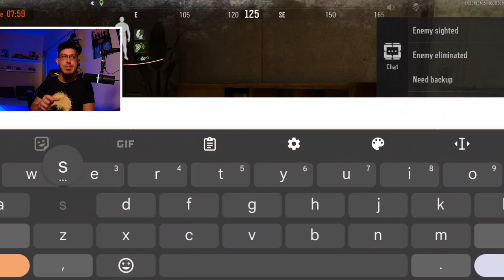400K Profit By Playing By The Book With M4 (Chill Commentary) - Arena Breakout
// Arena Breakout IGN: ShadyFoxYT

/// IGNORE TAGS ///
Arena Breakout
Arena Breakout Farm Koen
Arena Breakout Ranked
Arena Breakout 120fps